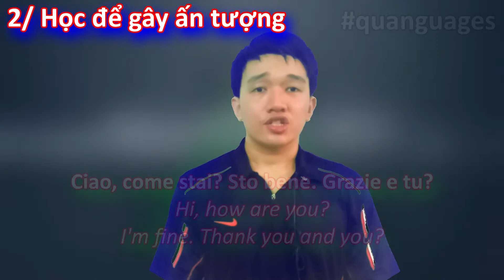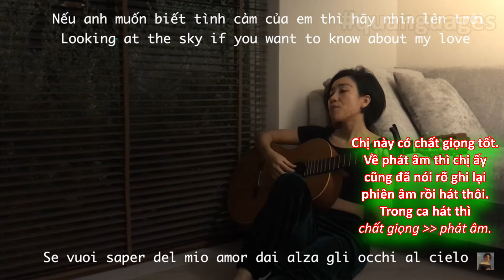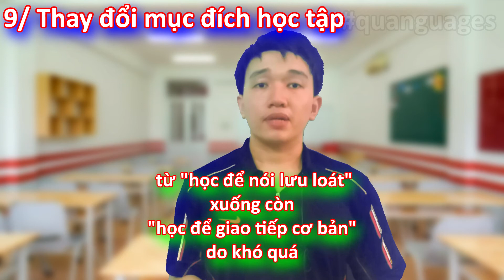LÀM SAO ĐỂ HỌC NGOẠI NGỮ HIỆU QUẢ? - Quanguages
- Câu trả lời là bạn phải xác định được "MỤC ĐÍCH HỌC TẬP" của bạn là gì. Cụ thể thì các bạn hãy xem qua video.

TRÌNH TỰ PHÁT
*** Học có MỤC ĐÍCH giúp ích gì?
1/ Học cho biết 00:36
2/ Học để gây ấn tượng 01:06
3/ Học để hát 01:50
4/ Học để giao tiếp BÌNH THƯỜNG 02:45
5/ Học để lấy chứng chỉ 03:45
6/ Học để nghiên cứu 04:09
7/ Ngoài ra thì ... 04:30
8/ Tóm tắt 04:42
9/ Thay đổi mục đích học tập? 05:11
10/ Về bản thân mình 05:41

NHẠC TRONG CLIP:
1/ Bad Meets Evil - Lighters ft. Bruno Mars
3/ Mexican hat dance.